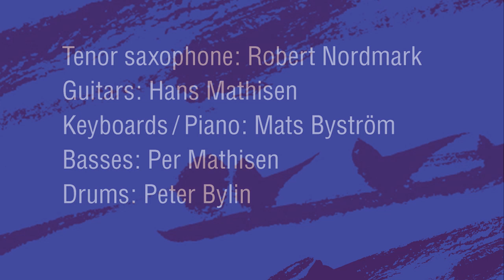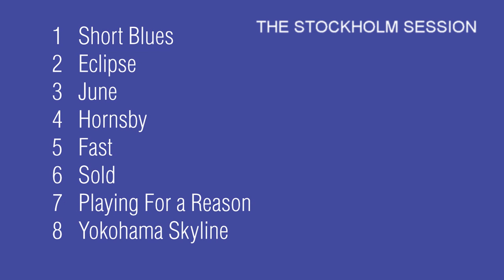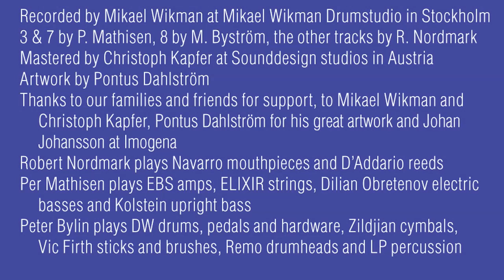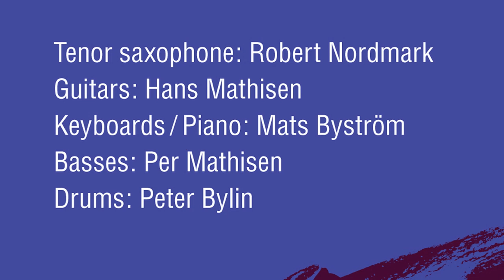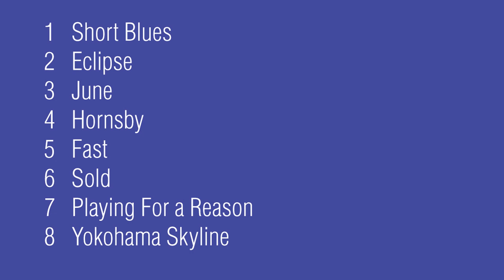Yokohama Skyline - Swenor Project - Imogena Records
THE STOCKHOLM SESSIONS
Robert Nordmark - saxophone . Sweden
Per Mathisen - basses - Norway
Hans Mathisen - guitars - Norway
Peter Bylin - drums - Sweden
Mats Byström - keyboards/piano - Sweden
Jazz/fusion I en stark svensk-norsk grupp. Ny dynamisk grupp med ett debutalbum.
Robert Nordmark tenorsax med flera albums i andra konstellationer, förra året med Dave Liebman på plattan Free Colors.
Hans Mathisen en norsk gitarrist, välkänd för sina Metheny- och Wes Montgomeryinspirerade konserter.
Per Mathisen Norge, bas har spelat med Geri Allen, Gary Thomas, Bill Bruford, Gary Husband, Ralph Peterson, Nguyen Le och Terje Rypdal.
Mats Byström är utbildad vid University of New Orleans Jazz Department, Musicians Institute i Los Angeles och SMI i Stockholm. Han arbetar som frilansmusiker och producent i flera olika konsetellationer.